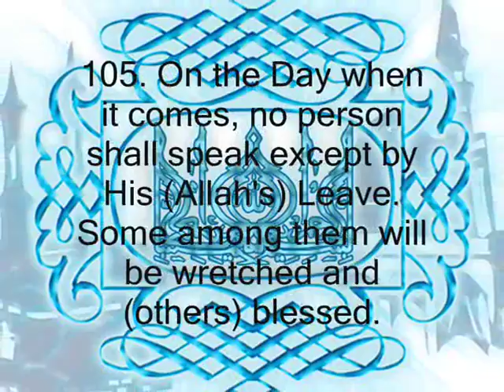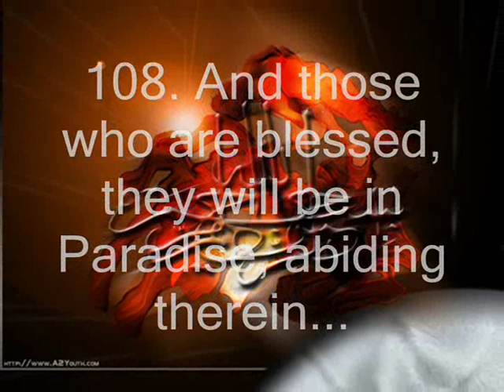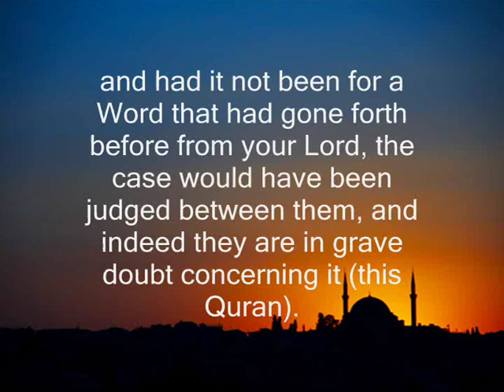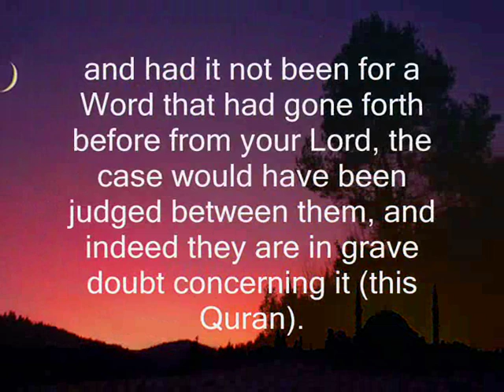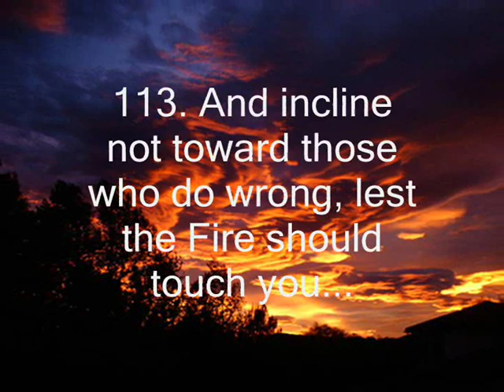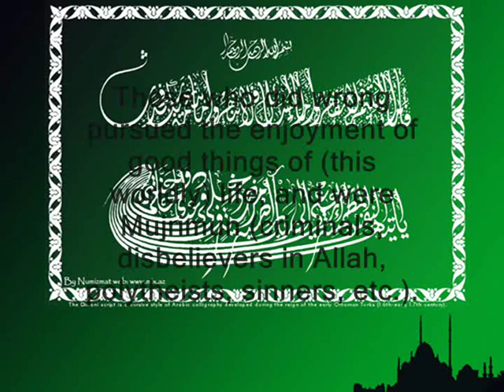Saad Al-Ghamidi | VERY EMOTIONAL INDEED! | Surat Hud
the title pretty much tells everything.. except this word: translation!